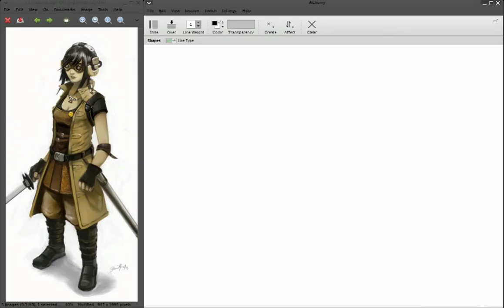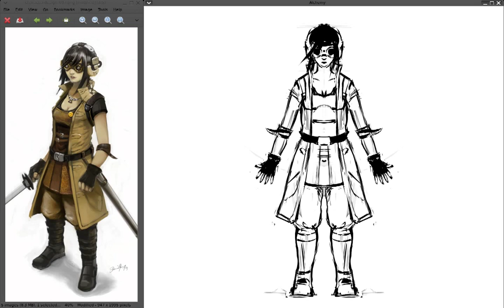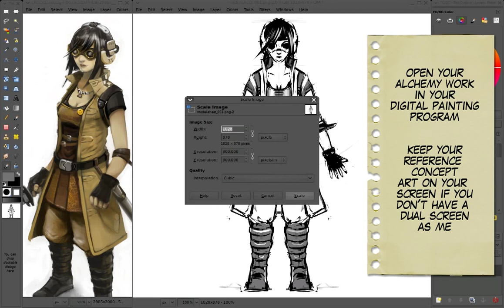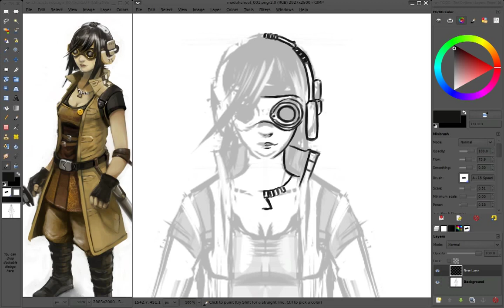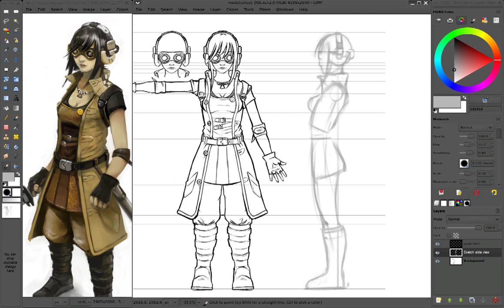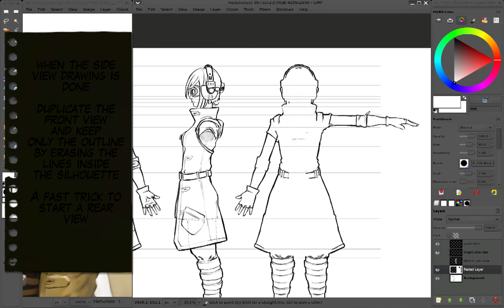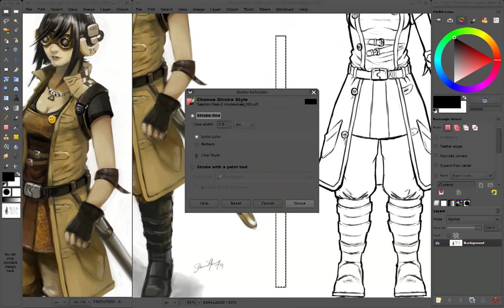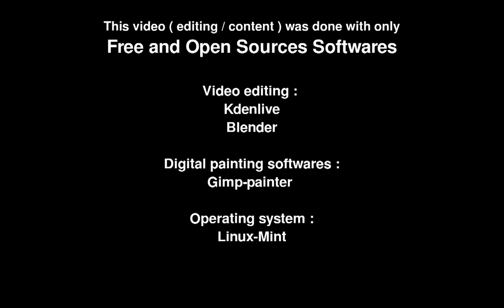Chaos & Evolutions 07 - Model-Sheet